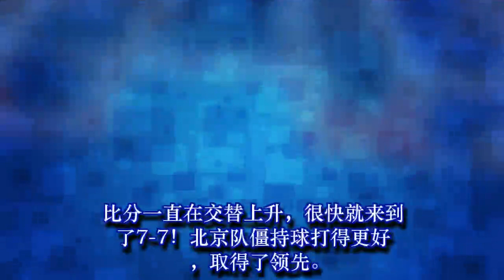上海男排险胜北京男排，2:0占据夺冠先机